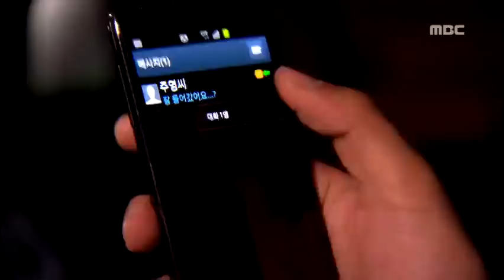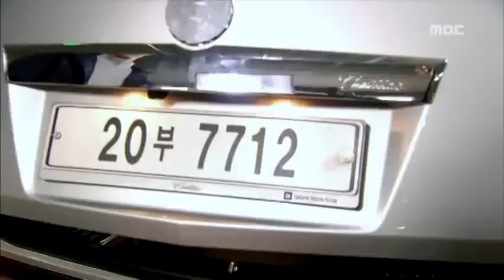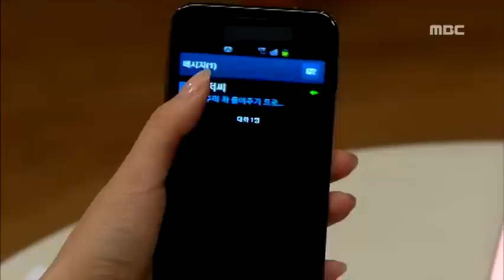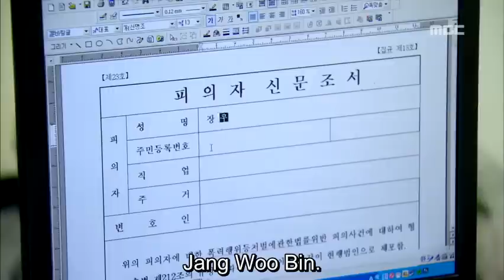My Only One Ep 24 | Best Korean drama (Eng sub)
My Only One is best Korean drama, best korean movie, drama eng sub